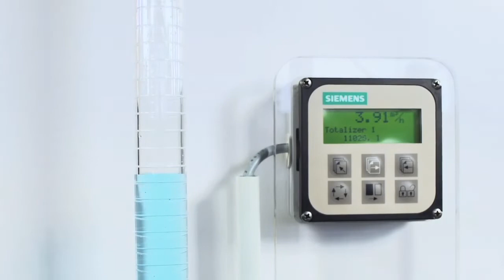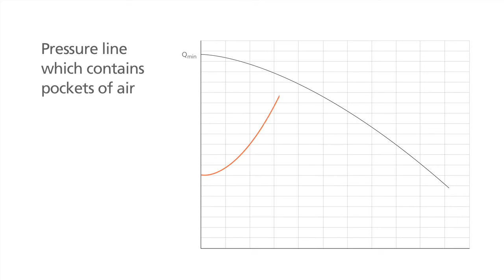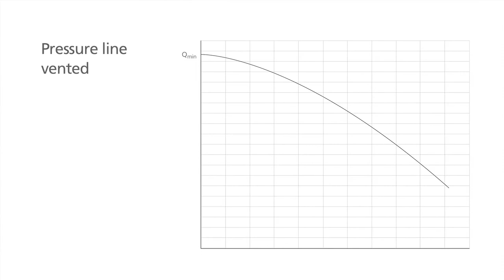Hydraulic model testing Air pockets in pipelines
If a pipeline has pronounced high points, undissolved gases can become trapped there which increase the flow resistance of the pipeline as a whole. This results in energy losses and reduced flow rates. In this hydraulic model test, KSB examines and demonstrates the effects of air pockets in pipelines and the various options for eliminating air at various flow velocities.

The model setup consists of a pipeline with pronounced high and low points.
It is supplied with water from a pump installed in a water tank. At the end of the pipeline the water is discharged back in the same tank.
The flow rate and therefore the flow velocity are controlled by a gate valve on the inlet side and discharge side of the tank.
The head is indicated by the water column in the riser pipe. The flow rate is indicated on a display.